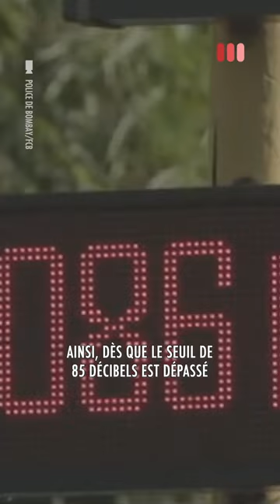Une idée de génie contre ceux qui klaxonnent au feu rouge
Plus vous klaxonnez, plus vous attendez. Ça c’est du génie 🚦